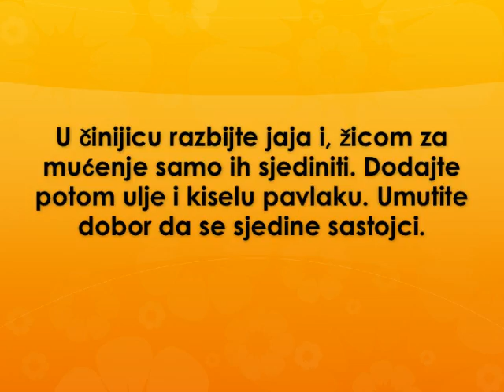Proja sa sirom Recept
recept za proju sa sirom